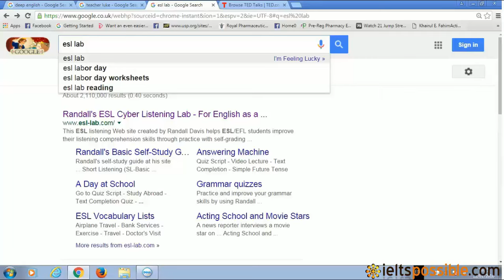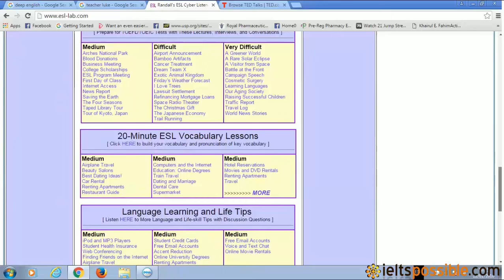IELTS LISTENING_02_General Preparation